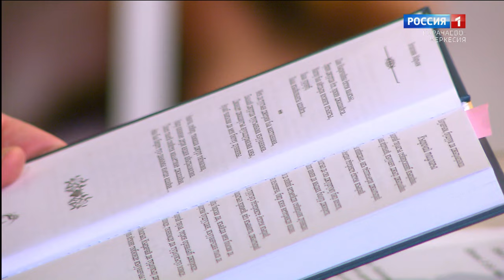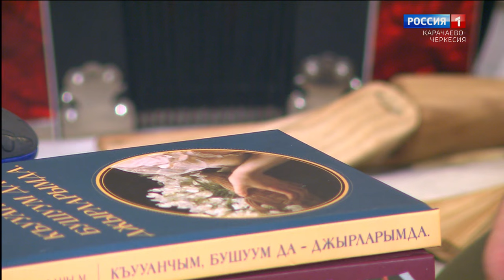"Утро России" (на карачаевском языке) 20.03.2024